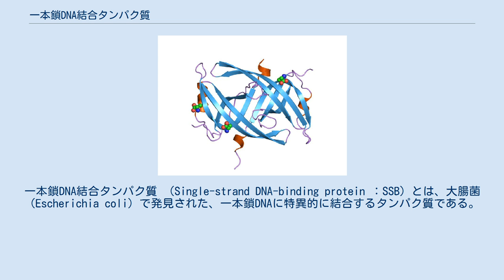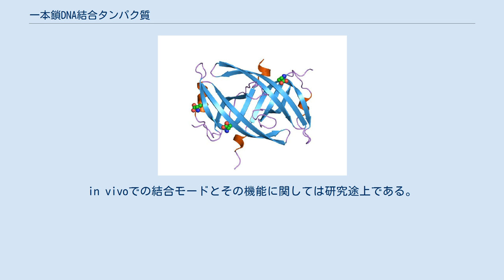一本鎖DNA結合タンパク質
一本鎖DNA結合タンパク質 （Single-strand DNA-binding protein ：SSB）とは、大腸菌（Escherichia coli）で発見された、一本鎖DNAに特異的に結合するタンパク質である。
一本鎖DNAは、DNAの代謝（複製、組換え、修復）で生成される。
SSBタンパク質はこの一本鎖DNAを安定化させるだけでなく、これらのプロセスに関与する多数のタンパク質に結合することでその機能を調節する。
 大腸菌の活性菌体のSSBタンパク質は、4つの同一の19 kDaサブユニットで構成されている。
この四量体には複数のモードがあって一本鎖DNAへの結合は異なる「モード」で発生していることが示唆されており、SSBタンパク質は塩濃度などの多くの要因に応じて結合するDNA塩基の数が変化する。
例えば、 in vitroの高塩濃度で多く見いだされるのは、約65個のヌクレオチドのDNAが4つのサブユニットすべてに接触してSSB四量体を包んでいる(SSB)65結合モードである。
一方、低塩濃度では、約35個のヌクレオチドが2つのSSBサブユニットのみに結合する(SSB)35結合モードが形成される傾向にある。
in vivoでの結合モードとその機能に関しては研究途上である。
 細菌のSSBタンパク質ドメインは、DNA複製、修復、および組換えにおいて一本鎖DNAを維持する機能があることが明らかとなっている 。
このドメインには、タンパク質二量体を形成するための1つの6本鎖ベータシートに3つのベータストランドを持つ。